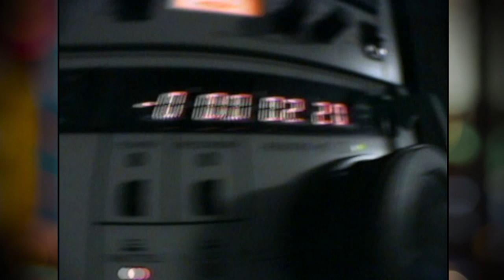Jose María Aznar y Felipe González, el debate electoral de Manuel Campo Vidal | 30 años de Historia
Uno de los momentos más históricos de la Antena 3 fue el debate electoral entre Felipe González y Jose María Aznar. Manuel Campo Vidal nos cuenta como negociaron el último minuto del debate con unas condiciones que tuvieron que firmar ante notario ambos candidatos.